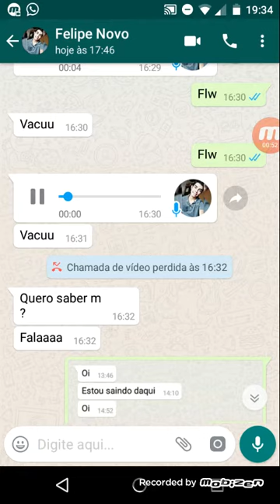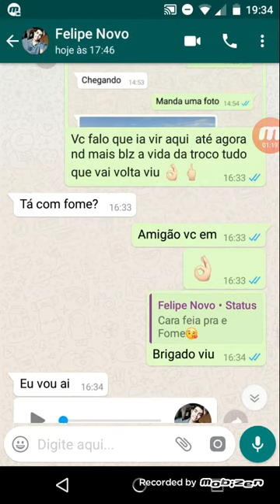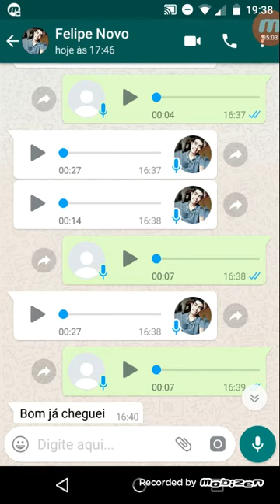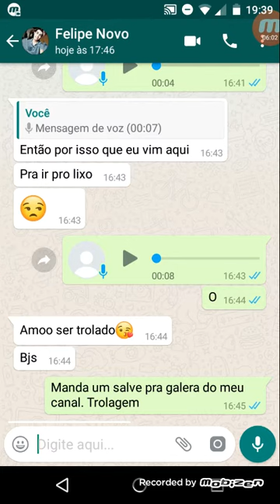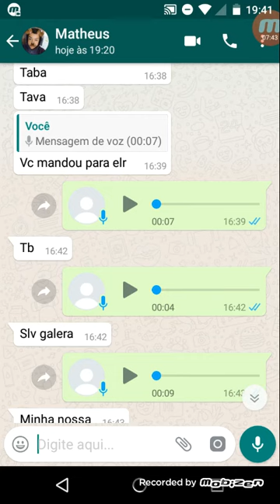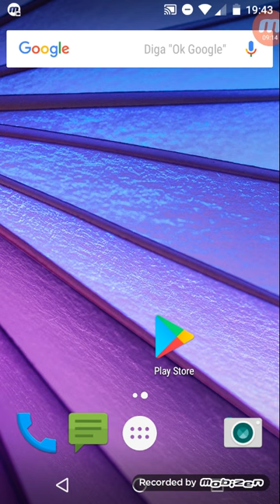(Trollando meu primo!!) Deixe seu like.!!!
Fala galerinha do meu canal Beleza Aqui quem fala é o kayque e bom gente eu tô falando hoje aqui que vai ter um novo quadro no canal que vai ser trollagens como vocês podem ver hoje eu comecei trollando meu primo fih Pádua  também se quiser pode ir lá no canal dele é esse nome que eu falei aí !!
Inscreva-se no canal compartilhe com todos os amigos todas as redes sociais deixa o like nos vídeos e pegamento de 4 Like que vai ter outra trollagem no canal então não esqueça do like 4 like compartilhe com todos os amigos beleza um beijo para quem quer um abraço para quem não quer valeu Falou fui..!